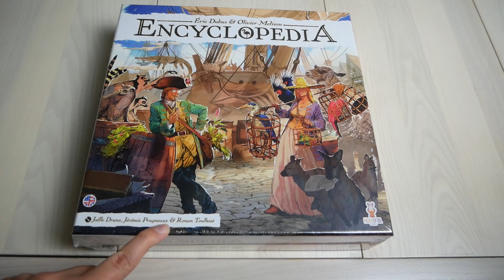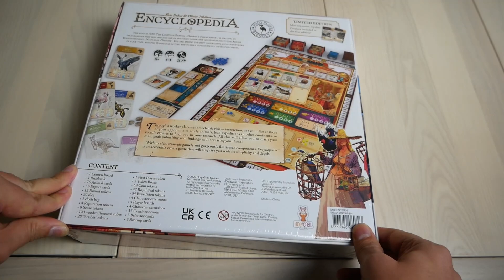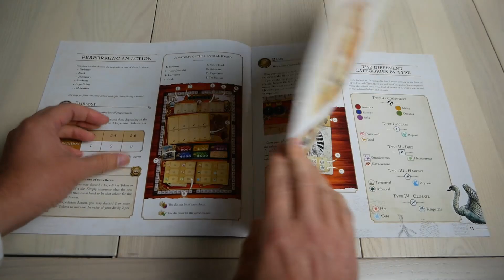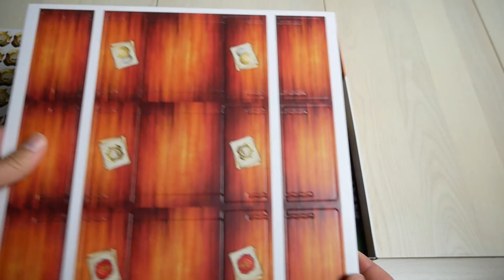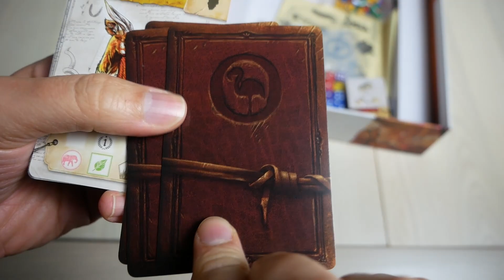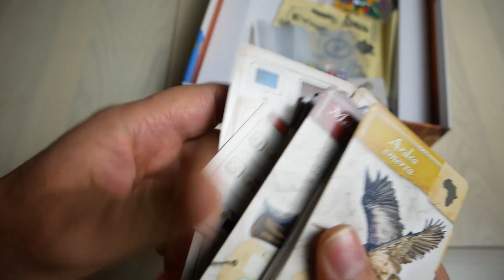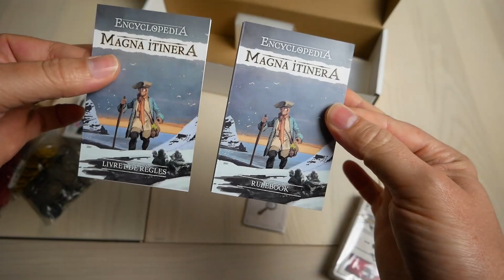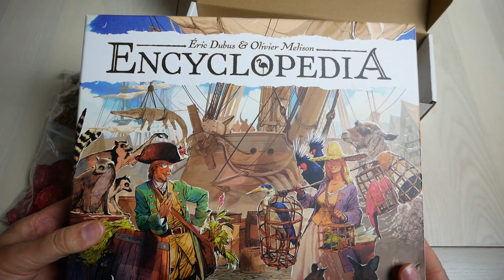Encyclopedia - Unboxing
Qualche giorno fa ci è arrivata la scatola di Encyclopedia, il nuovo gioco di Holy Grail Games realizzato dall'ormai consolidata coppia di autori Dubus- Melison. In questo video vi mostriamo il contenuto: in futuro non mancheremo di provare il gioco e di farvi sapere cosa ne pensiamo nel dettaglio. Buona visione!

La nostra attrezzatura:
Microfono USB Blue Yeti Nano
Luci Softbox Kit Amzdeal
Treppiede Manfrotto
Microfono a clip Boya Lavalier